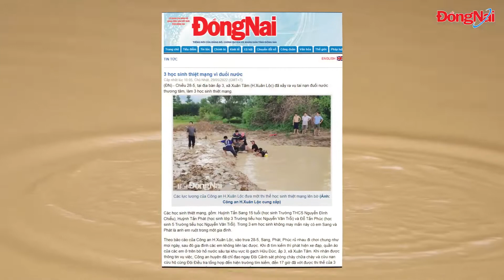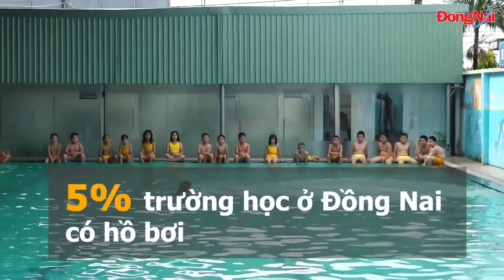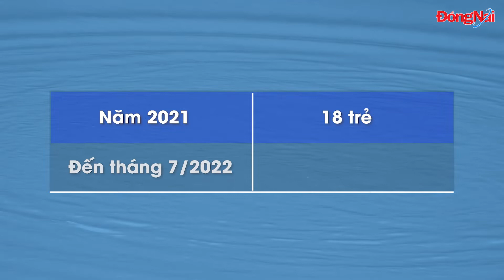Những đứa trẻ vẫn chết đuối thương tâm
14 đứa trẻ đã thiệt mạng do đuối nước tính từ đầu năm nay. Dạy bơi, dạy kỹ năng chống đuối nước, đã triển khai, nhưng vẫn có những đứa trẻ chết đuối thương tâm.